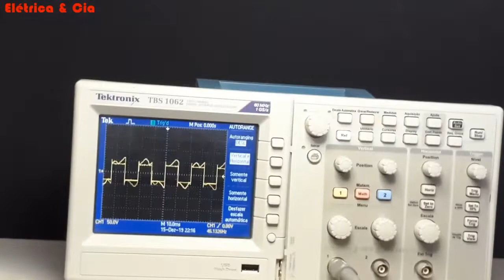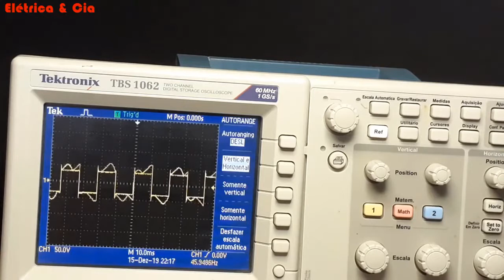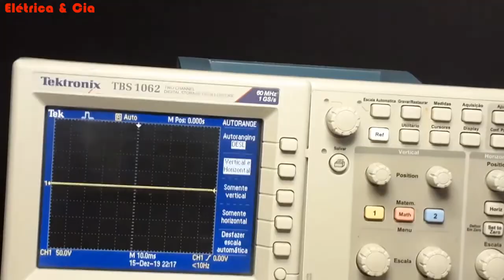Drive Solar Anauger Liga Um Ventilador,Assista os Testes e Formas da Onda